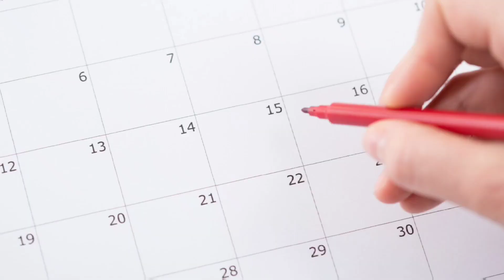Avoid these 9 mistakes | grow 3-4 inches in 1 month | height increasing method